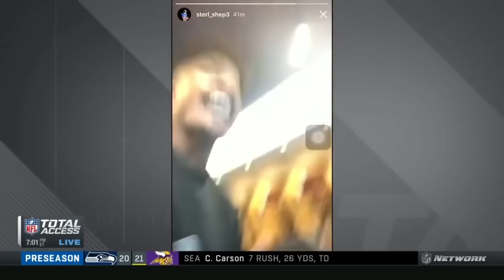The Story Of Odell Beckham Jr - Movie (HD)